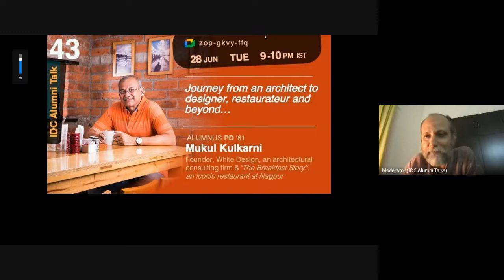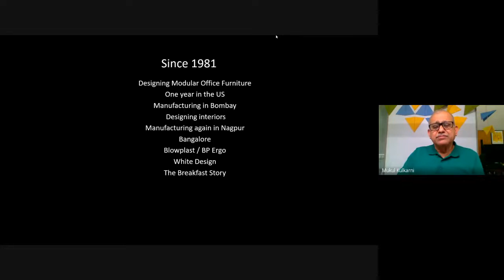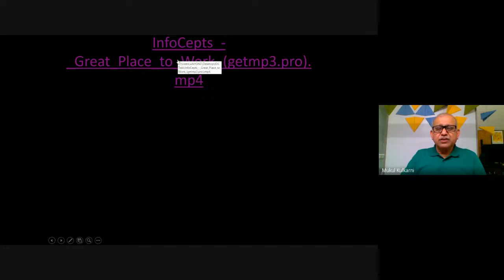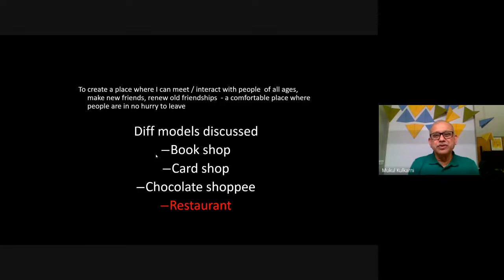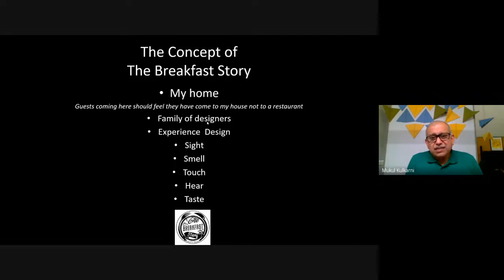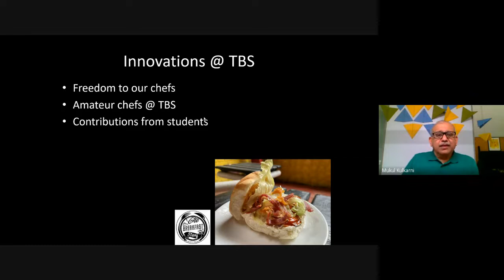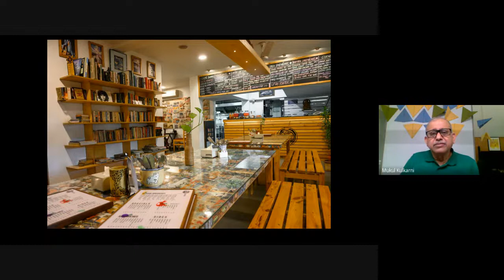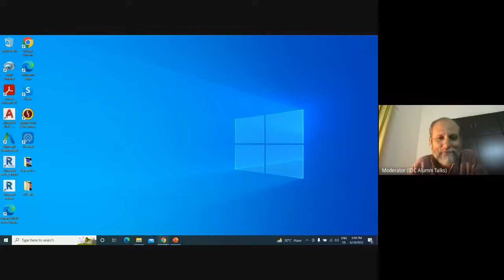43 Mukul Kulkarni My journey from an architect to a designer, restaurateur, and beyond!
Ar. Mukul Kulkarni is the Founder and Principal Architect of White Design, an architectural consultancy firm based In Nagpur since 2006. He also runs "The Breakfast Story", an iconic restaurant in Nagpur.

Mukul, in a career that started in 1981 after his graduation from the first batch of M. Des, spans over 4 decades. He also did his education at Kansas University where he had the opportunity of studying under Victor Papanek.

Since 1981, Mukul has been primarily into furniture design, specialising in Modular Office Furniture, and has the privilege of designing the first modular office furniture system in India.
He set up a manufacturing facility for office furniture, first in Bombay and later, one in Nagpur.
Mukul also has been an active academician, as a professor for over 15 years at two colleges in Nagpur, including being the Dean (Design) at PIADS, Nagpur.

Mukul holds an Honors Degree in B.Arch from VNIT (former VRCE, 1979), Nagpur and M.Des (PD, IDC, 1981).